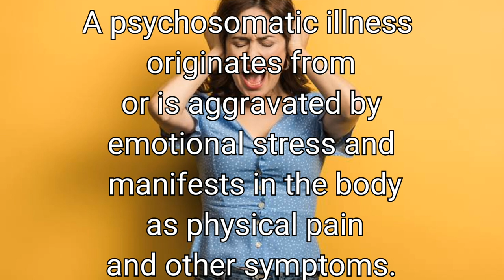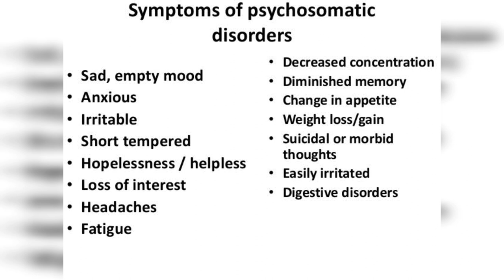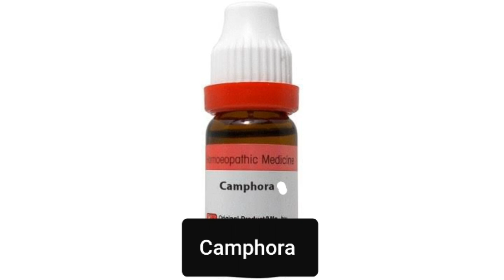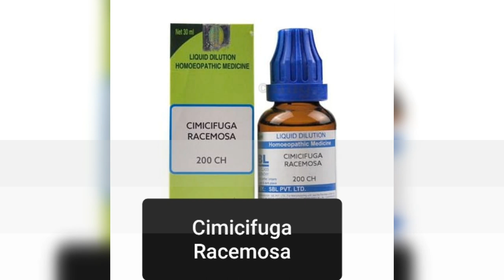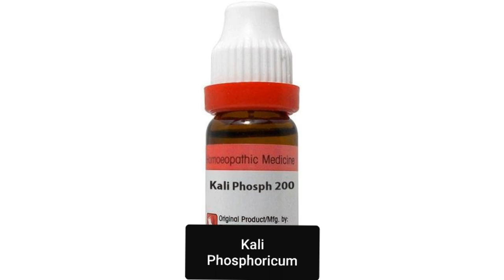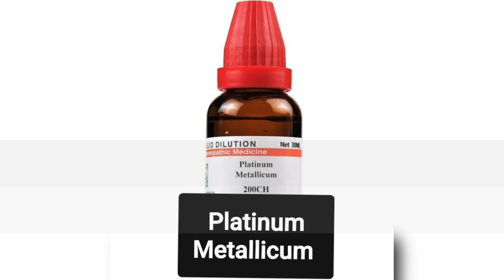HYSTERIA(हिस्टीरिया-होम्योपैथी उपचार)- Causes, Symptoms and Treatment- Homoeopathic & Ψcal || L-47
👉🏻HYSTERIA (हिस्टीरिया का उपचार होम्योपैथी से ) -
Causes, Symptoms, Homoeopathic & Psychological Treatment.
Hindi/English

Hysteria ( हिस्टीरिया ) : is Borderline Personality Convulsions Disorder, generally found in Females.
Psychosomatic disorder, also called Psychophysiologic Disorder, condition in which psychological stresses adversely affect physiological (somatic-bodily) functioning to the point of distress.

A psychosomatic illness originates from or is aggravated by emotional stress and manifests in the body as physical pain and other symptoms. Depression can also contribute to psychosomatic illness, especially when the body's immune system has been weakened by severe and/or chronic stress.

        हिस्टीरिया अवचेतन अभिप्रेरणा का परिणाम है। अवचेतन अंतर्द्वंद्र से चिंता उत्पन्न होती है और यह चिंता विभिन्न शारीरिक, शरीरक्रिया संबंधी एवं मनोवैज्ञानिक लक्षणों में परिवर्तित हो जाती है। रोगलक्षण में बह्य लाक्षणिक अभिव्यक्ति पाई जाती है।

      हिस्टीरिया का उपचार होम्योपैथी से केवल 7 दिनों में
जानने के लिए अंत तक वीडियो देखें |

LIFE IS BEAUTIFUL!! APPRAISE IT!! 🐦

This channel is all about sharing Cures/Treatments, tips and tricks to be Mentally, Physically and Emotionally, happy healthy & Cheerful through
Homoeopathy and other scientific methods.